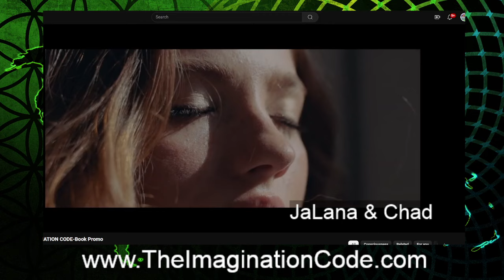The Imagination Code authors join us.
Chadwick and JaLana Walsh join us to discuss their newest book "The Imagination Code"

Our brother Jeff's memorial video - 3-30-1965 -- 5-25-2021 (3 years ago today)
UOTF10
To contact Shane, schedule a BQH session and more...